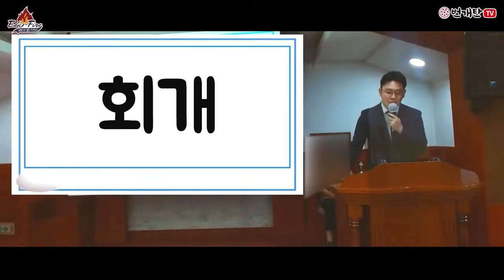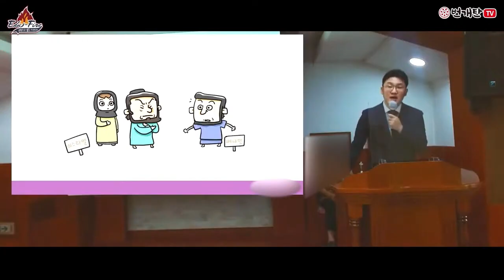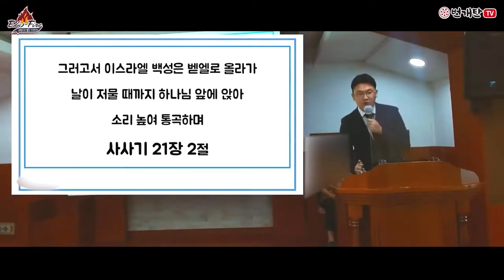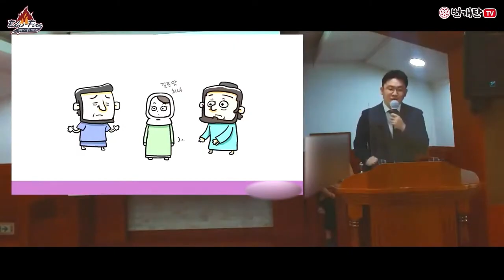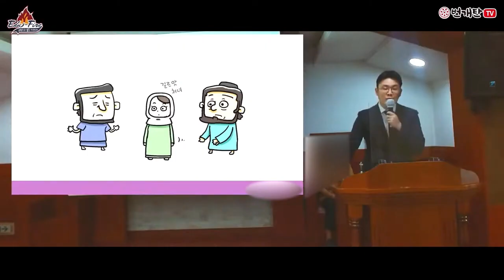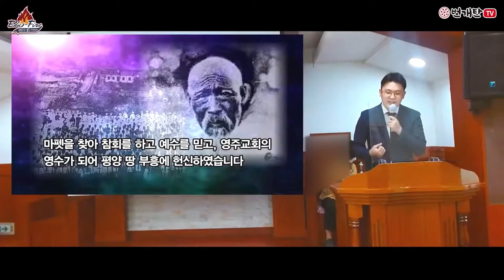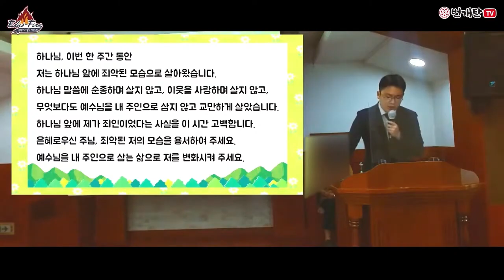번개탄TV Edu-Fire 설교 임성산 전도사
제목 : 진정한 회개
본문 : 삿 21:2-14